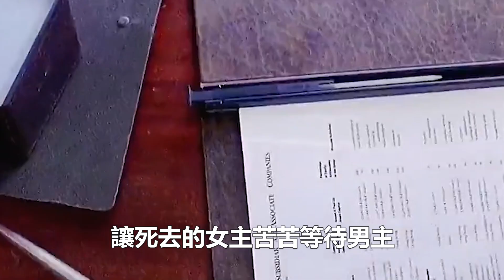王祖賢大尺度出演潘金蓮，身材逆天人見人迷，被刪減8分鐘視頻曝光，演活了最風味的潘金蓮，連的武松都把握不住！曾志偉的武大郎更是形象貼切！王祖賢